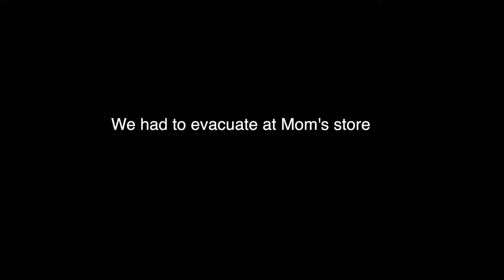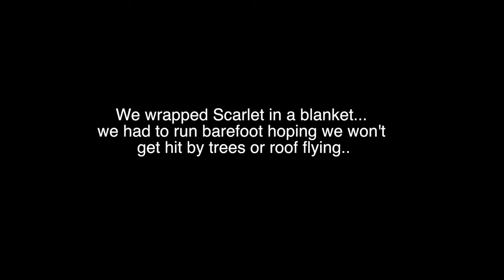My House Has Been Destroyed By The Typhoon - Cebu Philippines